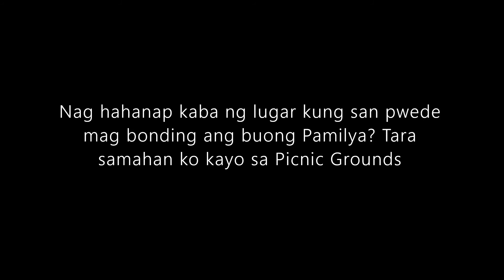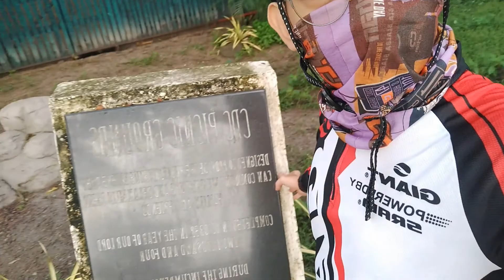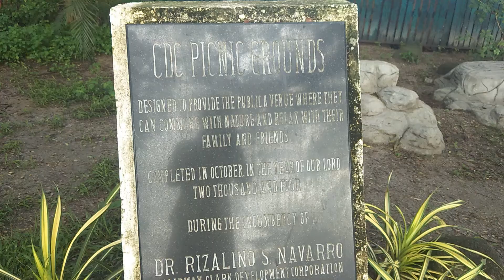EP 14 - Clark Picnic Grounds Best place para mag family bonding!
Kung nag hahanap kayo ng lugar kung saan pwede makapag bonding ang pamilya, Punta na kayo sa Clark Picnic Grounds. Basta make sure na magdala kayo ng sariling pagkain. Hehehe. Tara samahan nyong puntahan ang Da best na lugar para mag relax at magbonding

A little back story of AVNWC (Ang Vlogger na walang Channel)
It all started one morning when I decided to take a bike ride, truth is I'm not sure then where i was going I ended up in PSAU overlooking Mt. Arayat in Pampanga. I thought then because of the beautiful scenery why not take a video to share to my friends. While recording I pretended to be Vlogger posted the video on Facebook. Friends loved it. The rest is history!